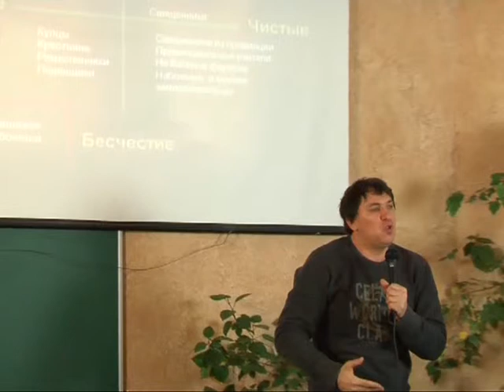МЕБИ Сергей Бермас "Гомилетика" Урок 13